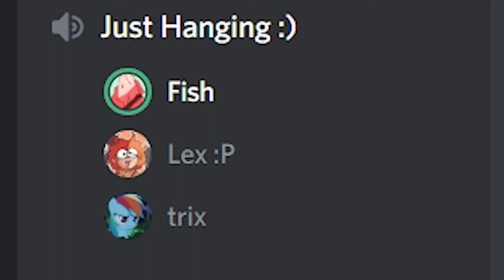february 2021 reel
schewpid americans...